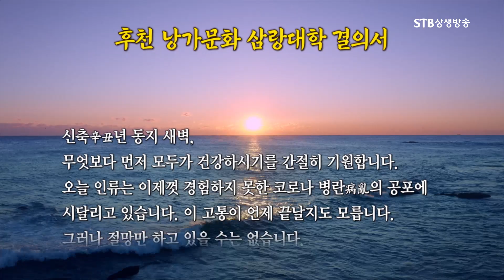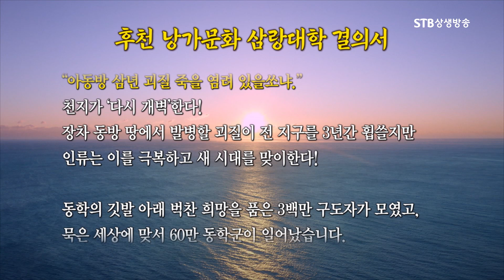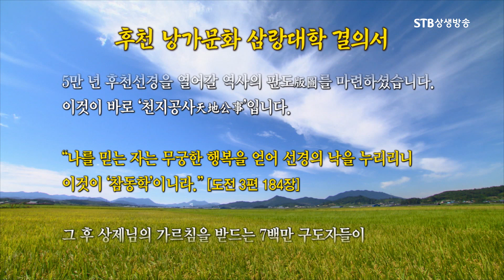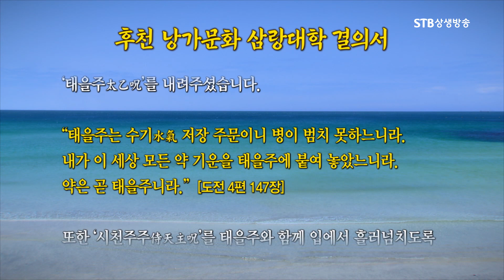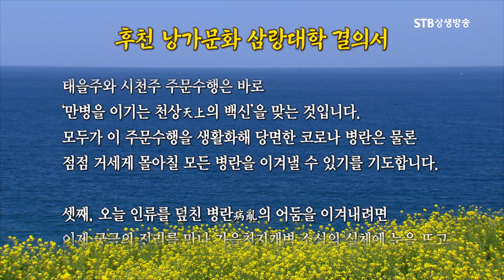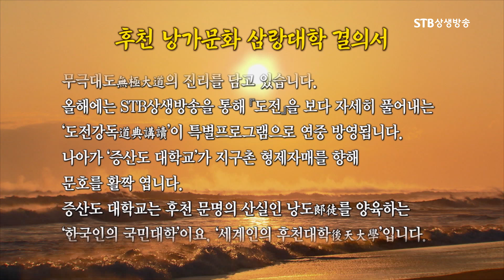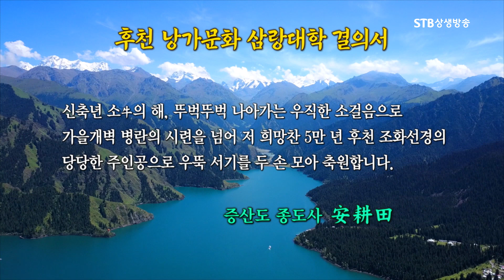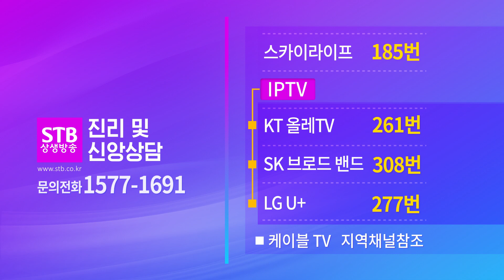1차 후천 낭가문화 삼랑대학 결의서ㅣ지구촌 백만 삼랑 대결집